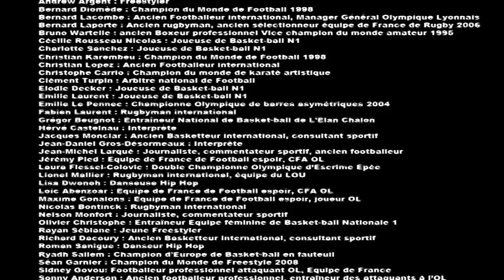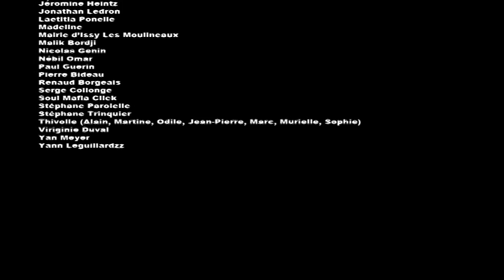Tous unis pour un sport sain - TUP1SS